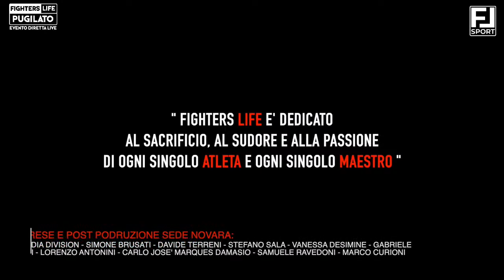Il ritorno sul ring di Maria Cecchi e Mirko Di Carlantonio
Grandissima serata di boxe ore 21,00 presso la palestra sita in via dell’archeologia 24  con la nostra campionessa Maria Cecchi è il nostro amico Mirko Di Carlantonio la serata vedrà impegnati anche diversi incontri tra pugili dilettanti del Lazio